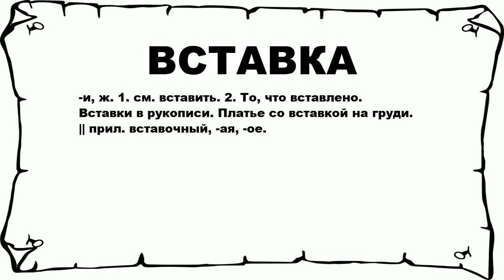ВСТАВКА - что это такое? значение и описание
Хочешь знать что значит ВСТАВКА? тогда слушай до конца.

 -и, ж. 1. см. вставить. 2. То, что вставлено. Вставки в рукописи. Платье со вставкой на груди. || прил. вставочный, -ая, -ое.